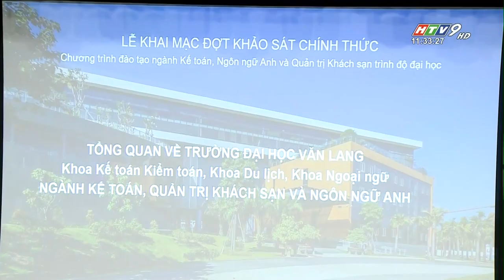[HTV9] Trường ĐH Văn Lang khảo sát đánh giá ngoài 3 chương trình đào tạo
Từ ngày 03 đến ngày 8/9/2020, Đoàn chuyên gia đánh giá ngoài của Trung tâm Kiểm định Chất lượng Giáo dục (thuộc Hiệp hội Các trường đại học, cao đẳng Việt Nam) thực hiện khảo sát chính thức tại Trường Đại học Văn Lang nhằm phục vụ kiểm định chất lượng Chương trình đào tạo trình độ đại học của 3 ngành: Ngôn ngữ Anh, Kế toán, Quản trị Khách sạn.

Sự kiện được phát sóng trên đài Truyền hình TP. HCM (HTV9)

Trụ sở chính: 45 Nguyễn Khắc Nhu, Phường Cô Giang, Quận 1, Tp. HCM
Cơ sở 2: 233A Phan Văn Trị , Phường 11, Quận Bình Thạnh, Tp. HCM
Cơ sở 3: 69/68 Đặng Thùy Trâm, Phường 13, Quận Bình Thạnh, Tp. HCM
Ký túc xá: 160/63A-B Phan Huy Ích, Phường 12, Quận Gò Vấp, Tp. HCM

Fanpage: m.me/truongdaihocvanlang
Zalo: Trường Đại học Văn Lang